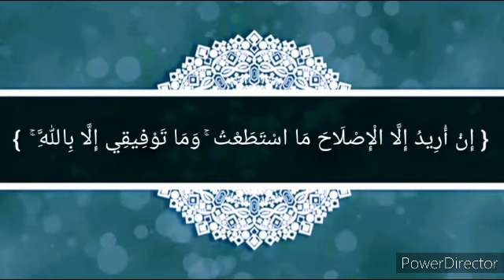51- Red eye 12 (iritis til end+orbital cellulitis) Dr. Wael Ophthalmology